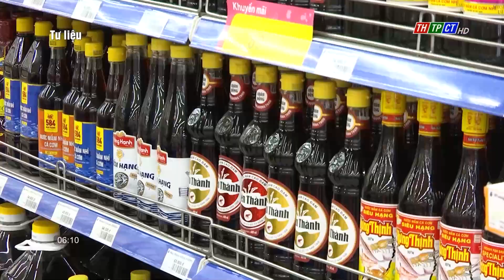519 doanh nghiệp đạt chứng nhận hàng Việt Nam chất lượng cao 2023| Cần Thơ TV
Hội doanh nghiệp hàng Việt Nam chất lượng cao vừa công bố kết quả doanh nghiệp đạt chứng nhận HVNCLC năm 2023 do người tiêu dùng bình chọn. Có 519 DN đạt chứng nhận HVNCLC do NTD bình chọn. Trong đó có 32 DN đạt danh hiệu này suốt 27 năm liên tiếp và 41 DN lần đầu được bình chọn.